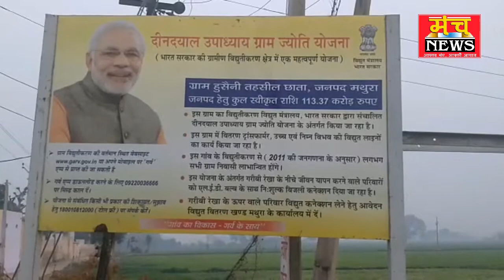बिजली की लाइन पर काम कर रहा मजदूर करंट लगने से गंभीर रूप से घायल